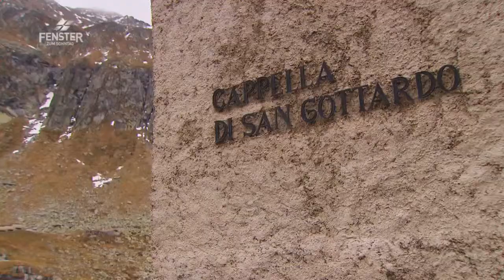Pilgerreise nach Jerusalem - Fenster zum Sonntag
Hanspeter und Annemarie Obrist strotzen nur so von Eindrücken und Begegnungen. Fast ein Jahr waren sie zu Fuss von Basel nach Jerusalem unterwegs: 13 Länder wurden durchquert und 6000 Kilometer gelaufen. Auch den Spuren von Paulus und Jesus folgten sie nach.